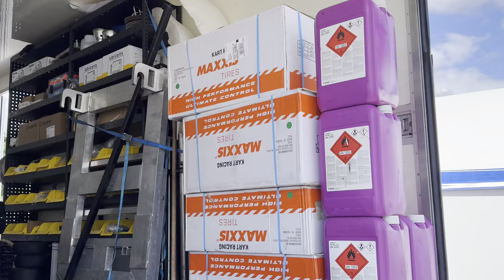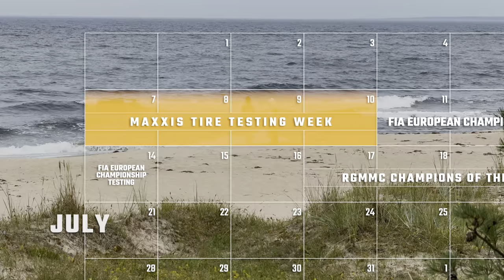UNDER THE RUBBER: S04E08 - RGMMC Champions of the Future, Round 4 - Kristianstad 🇸🇪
It is our young and intrepid driver’s Champions of the Future debut - Deven takes to the track in the international supporting series for the FIA Karting European Championship and FIA Karting World Championship.

Follow along for all the trials and tribulations of racing with some of the best karting drivers in the world!

Please jointhejourney and support our grassrootsracing odyssey!

Benefits you can enjoy include:
- Cool and fun behind the scenes footage only for our patrons
- Your name as a super fan featured on our videos and social media content
- Signed action prints of our racing driver, Deven

Want to support us but can’t contribute right now? It truly does make a difference!

And don’t forget to get all the latest news on our

Also, original compositions, copyright Grabko GP 2022, 2023
Songs | Chasing the Sun
Album | Just Drive
Original compositions, copyright Grabko GP 2022